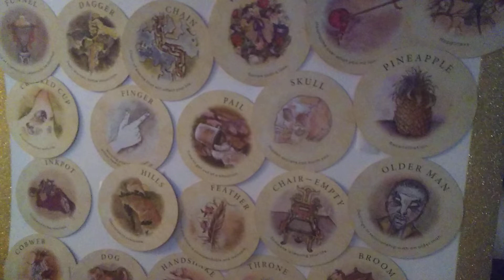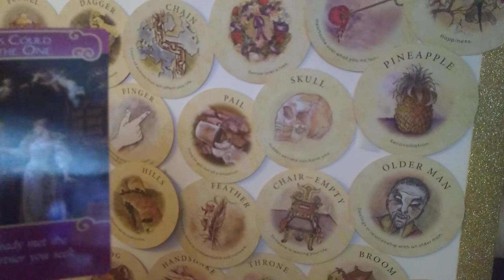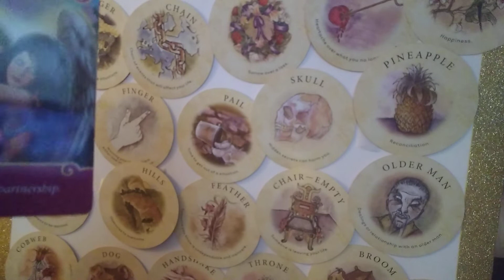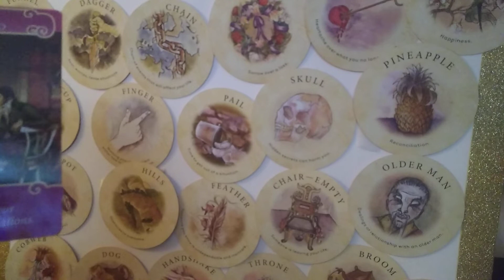Taurus❤️(March 21):Someone Is Leaving Your Life, But You'll Reconcile & Start Anew With A Lover!🤔😓😚💯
"If you expect nothing, you're apt to be surprised. You'll get it" -Malcom S. Forbes

❤️ Many of you will free yourself from a very toxic relationship and will reconcile will an individual whom you consider a soulmate. Although this will be a very frustrating month, take control of your life and do not fear the current changes, for love illuminates all darkness. Remain positive, then,  and know that what's happening is in accordance with your divine plan!🤔😚💯